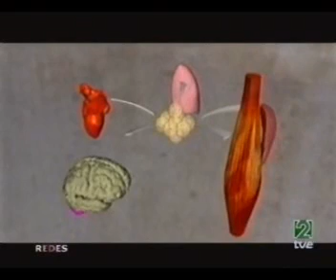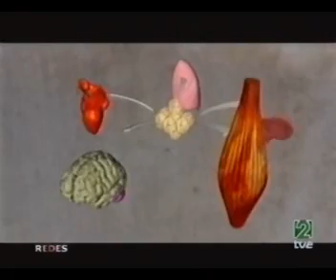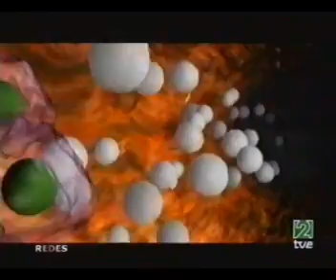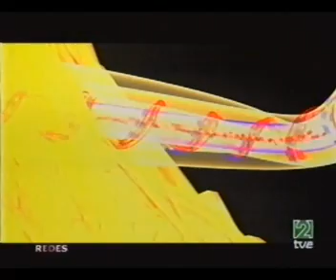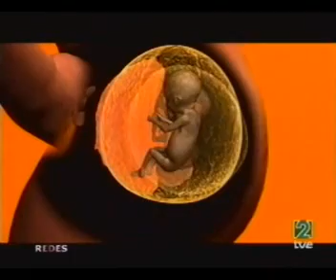REDES CELULAS MADRE 2de2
Resumen del programa número 294 emitido el 16 de noviembre de 2003 por La2 de tve (a las tantas de la madrugada).
"El ombligo nos recuerda de dónde venimos. Aunque durante la gestación es nuestra fuente de vida, en la etapa adulta parece que pasa a ser una parte inútil de nuestro organismo.
Históricamente este pequeño orificio ha tenido una gran carga simbólica y ha servido de inspiración para mitos, tabúes y leyendas.
De lo que no hay duda es de que culturalmente siempre ha tenido un papel muy importante. Para los griegos representaba el centro del Universo y para los mexicanos es considerado un objeto mágico. En Australia se tiene la creencia de que para que el recién nacido sea un buen nadador, la madre debe lanzar al mar el cordón umbilical.
Hoy en día el misticismo está desapareciendo aunque no ha perdido ni un ápice de su poder de seducción. En un plano más científico cabe decir que todos los genetistas tienes sus ojos puestos sobre el cordón umbilical ya que se ha descubierto que es una fuente rica en células madre que en un futuro muy cercano podría ser la base para tratar determinadas enfermedades hoy en día incurables. Eduardo Punset charla con Eliane Gluckman sobre los últimos avances en el estudio de células madre y del indescifrable proceso de diferenciación celular. Gluckman es directora del departamento de Hematología y Transplante de médula ósea en el Hospital de Saint Louis de París."